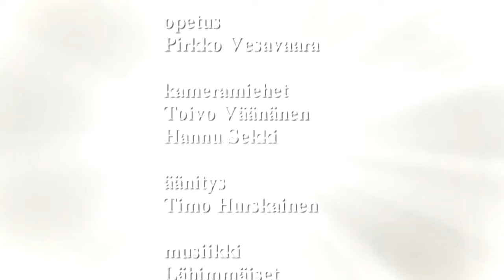Pirkko Vesavaara - Seurakunnan kaitsija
Pirkko Vesavaara - Seurakunnan kaitsija 181117 Vihanti